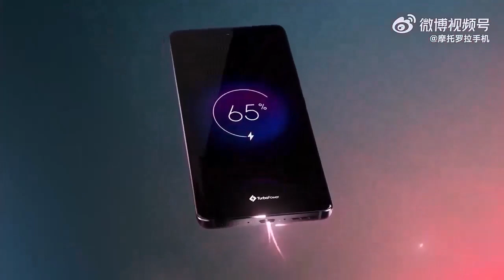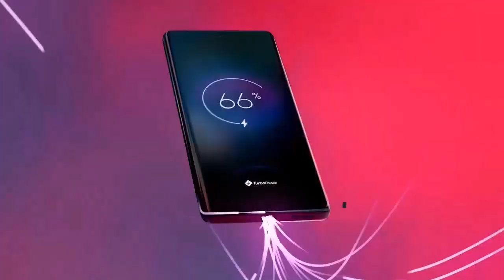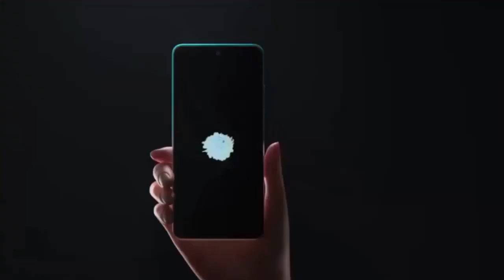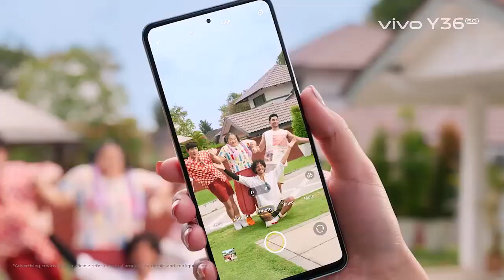vivo Top 5 UpComing Mobiles December 2023 ! Price & Launch Date in india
vivo UpComing Phone December 2023 ! Price & Launch Date in india